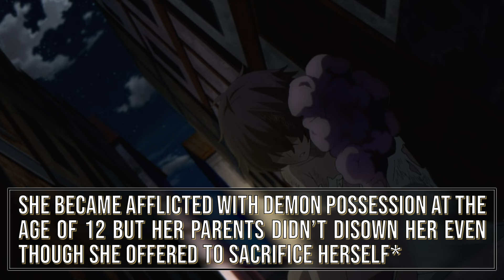Zeta, the most Tragic Member of Shadow Garden, Full Character Breakdown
Shadow Garden is filled with a variety of characters with their own unique personalities and ideas. So it's not surprising that some were more tragic than the others and no one has a more tragic past than Zeta, the last surviving member of her race, the Golden Panther. She is the second last member of the 7 Shadows that I will be talking about in this video, I'll go over her powers and abilities, as well as her Tragic Past before joining Shadow Garden.

Hello, my name's Danny or Dan, I enjoy doing breakdowns and deep dives on different anime especially ones with expansive and rich worlds. :D